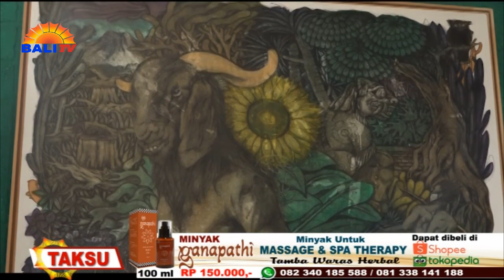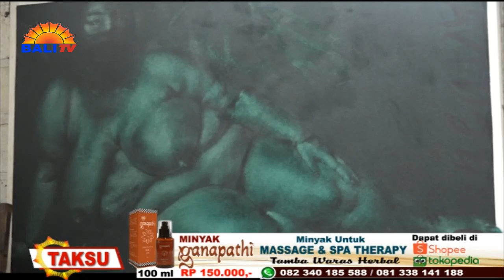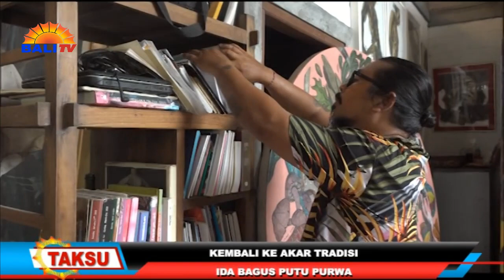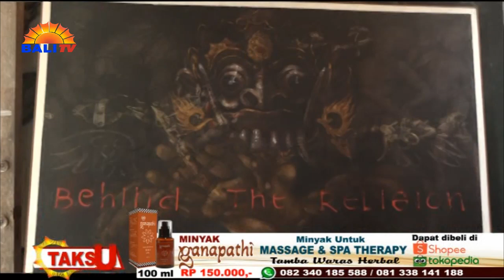KEMBALI KE AKAR TRADISI - IDA BAGUS PUTU PURWA | TAKSU